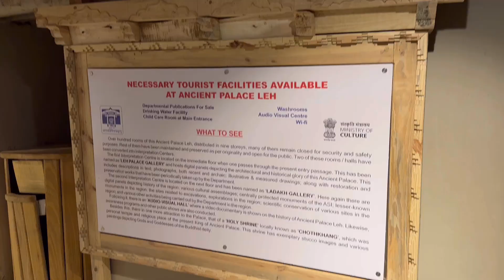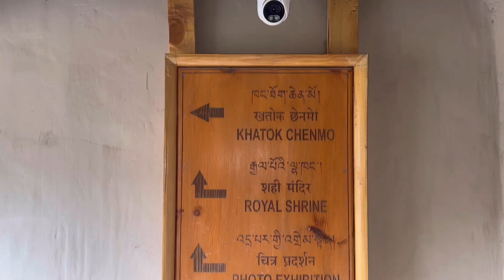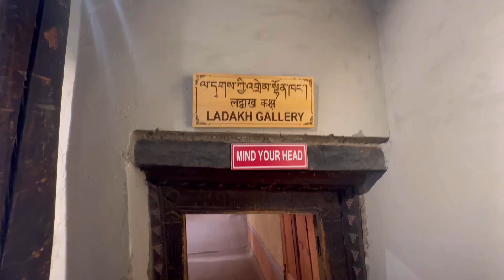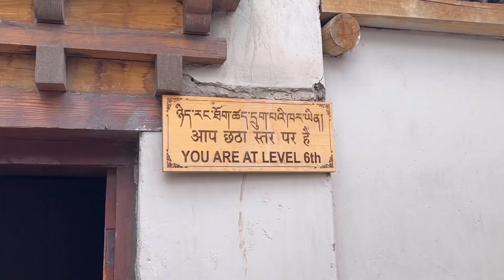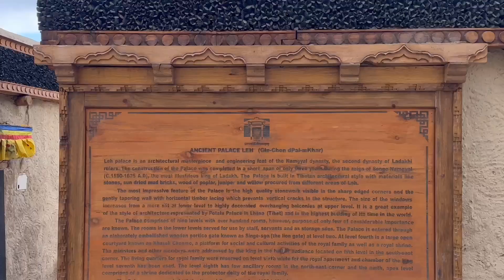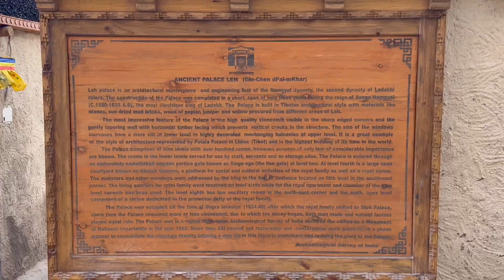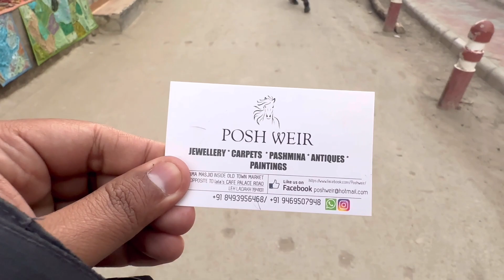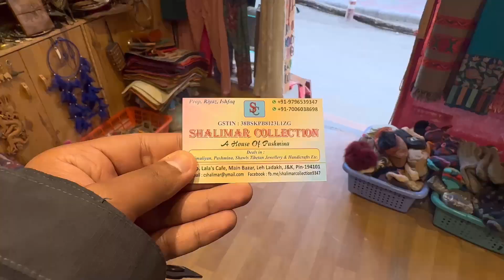Day 8: Exploring Leh Palace & Vibrant Markets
Main Channel -  @Venue.events

Join me on Day 8 of my Leh-Ladakh adventure as we delve into the rich history of Leh Palace, a majestic architectural marvel perched atop the rugged Himalayan landscape.

Explore the intricacies of ancient royalty as we wander through its corridors, soaking in the breathtaking views of the surrounding valleys.

Afterward, immerse yourself in the vibrant hustle and bustle of Leh's markets, filled with a kaleidoscope of colors, from vibrant pashmina shawls to dazzling gemstones, each telling a story of Ladakh's cultural tapestry.

Don't miss a moment of this captivating journey captured in lehladakhvlog by @Chiragjagga.